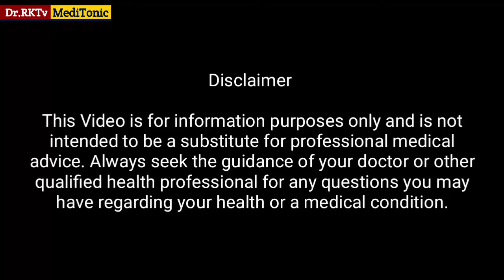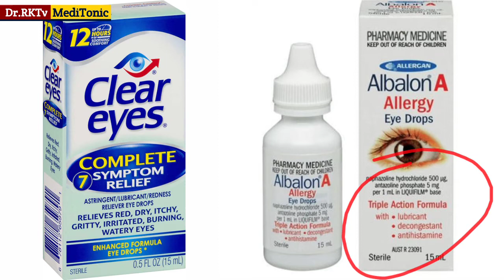BEST EYE DROPS FOR EYE PROBLEMS, WATERY EYES, EYE REDNESS, EYE ALLERGY | ICTHY EYE DROPS, EYE DROPS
👉Important :-
दोस्तों ऐलोपैथी की सभी प्रकार की दवाईयों की जानकारी के लिऐ हमारी Website पर जाऐं

👉About this channel-:
 This channel is made for improve your knowledge of medical science and  how to prevents diseases, guy's we are also discuss on diseases, I give you some healthy tips for healthy lifestyle and how to & style.

Dr.RKTv MediTonic